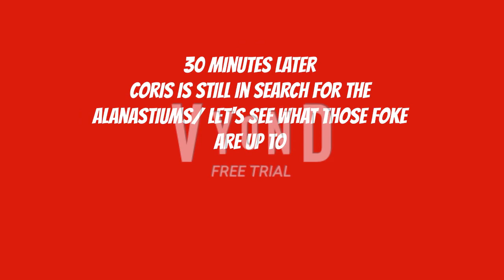Coris Invited The Alanastiums to the house while his family is away and gets punished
Request by Brainiac Adam
Credit to him for the Adamantiums and Alanastiums.
Coris is gonna invite the most dangerous criminals in Vyond City, The Alanastiums while his family Goris, Loris and Mily are out picking up Daillou to take him home.